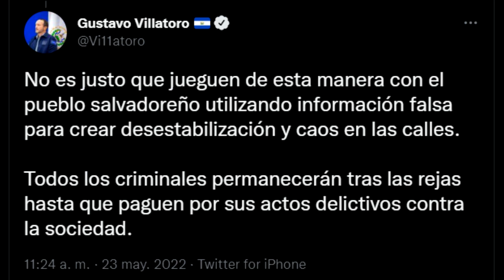Noticiero LPG 23 de mayo: Cambian recorridos en rutas del transporte público en Santa Tecla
El reordenamiento del Centro Histórico de Santa Tecla es el motivo por el que autoridades municipales realizaron cambios en los recorridos de las unidades del transporte público a partir de este lunes 23 de mayo.

¡Visítenos!